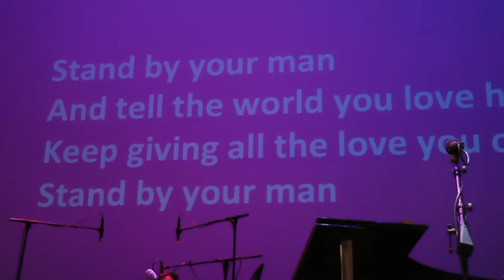Stand by Your Man - Sung by Rufus Wainwright - Live at Wits with Kristen Schaal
Live at Wits from the Fitzgerald Theater in Saint Paul, Minnesota